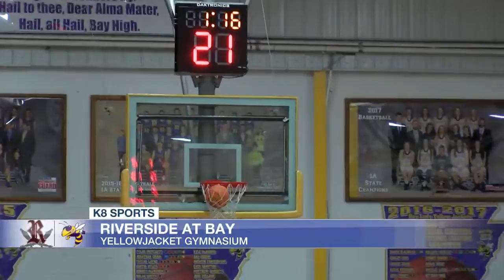2A-3 Boys Basketball: Bay beats Riverside 67-46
2A-3 Boys Basketball: Bay beats Riverside 67-46